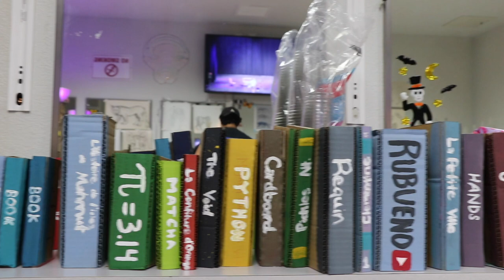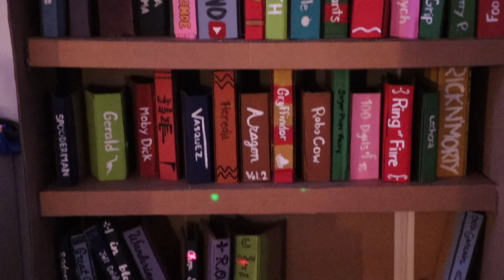work behind the scenes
Song: The Drums - Money
Alex Ramirez @aj_ync @mediocre.moth
Mirtha Heredia @mediocre.moth